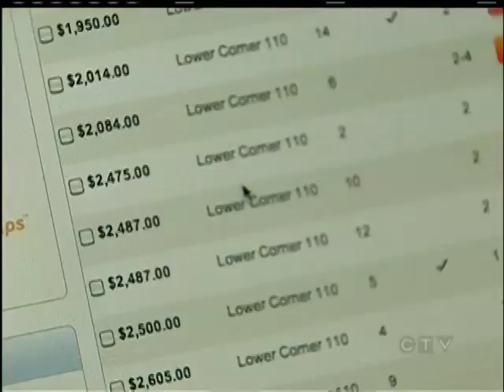L.A. Kings Fan AV Hundle Following his Team to the Stanley Cup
SAANICH - One die hard LA Kings fan from Vancouver Island is willing to cross borders and travel coast to coast to be part of Kings history.

Av Hundle has already made one trip to LA during this Stanley Cup playoff.

He's booked a one way ticket back to Tinsletown - and isn't coming home until this series is decided.

CTV's Mira Laurence has the story